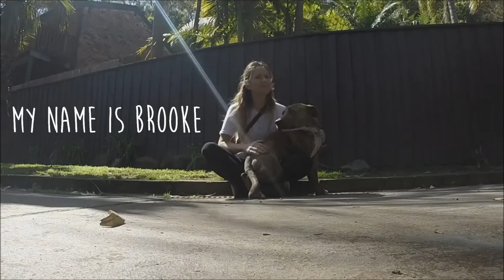*Graphic Content Warning* Bouncer Rescue Dog